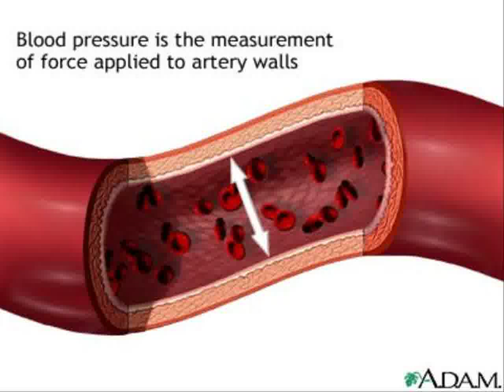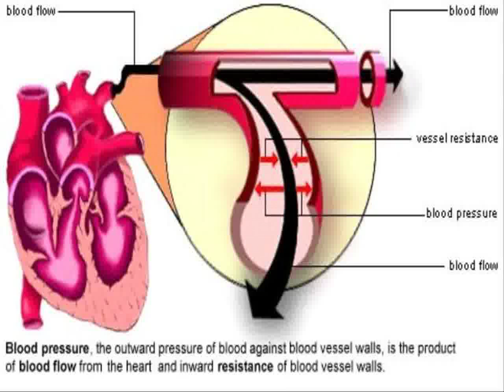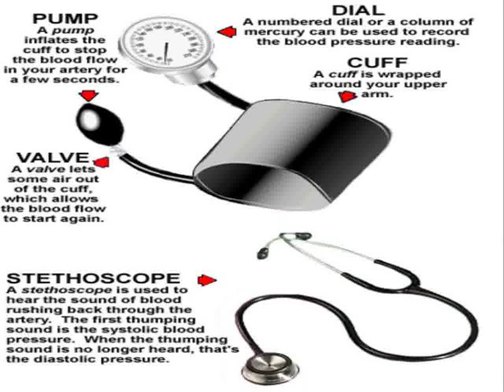diets for high blood pressure